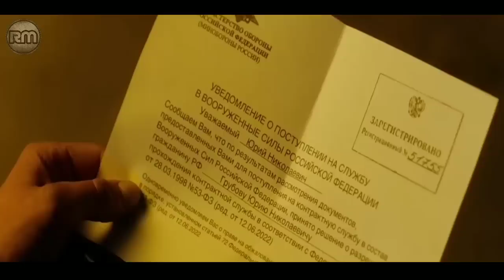TUHAN DATANG KE BUMI DAN MENGHABISI 8 MILIAR ORANG DALAM SEKEJAP, KECUALI SEBAGIAN KECIL EROPA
Judul : di detik pertama

Alien yang datang ke bumi mengaku sebagai Tuhan dan memusnahkan umat manusia..